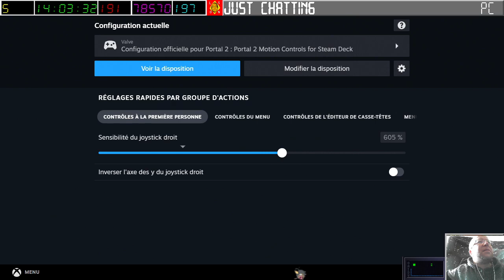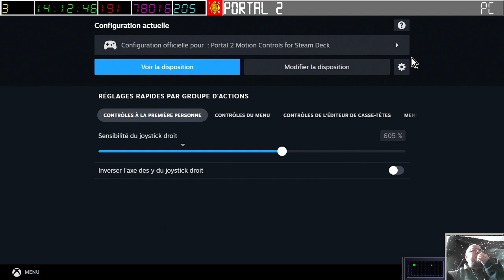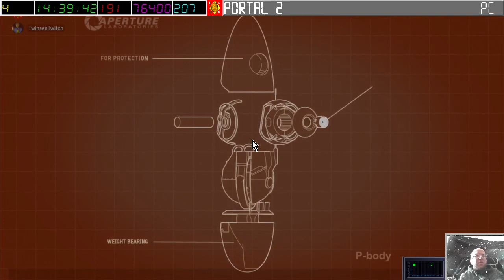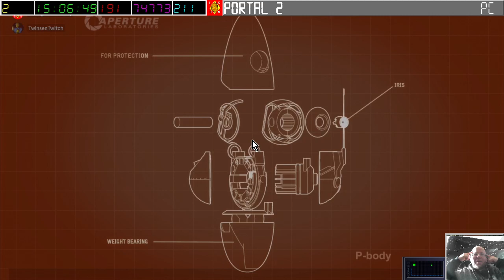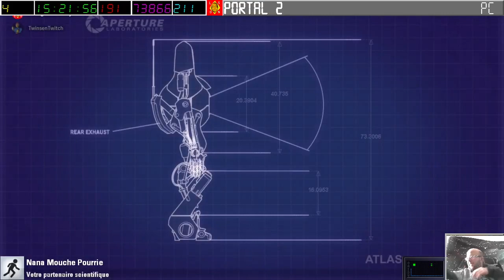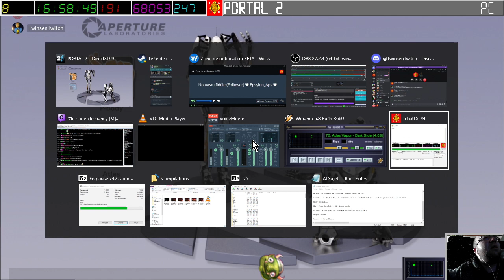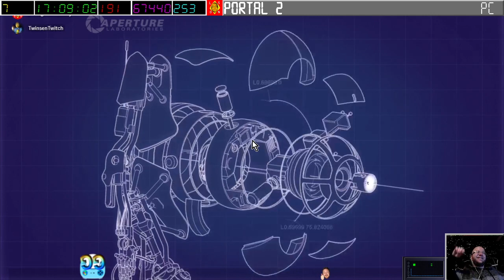[08-04-2023] Portal 2 avec TwinsenTwitch (part 1) [LSDN]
Merci au bon copain TwinsenTwitch ("Nana Mouche Pourrie" dans Steam...) de m'avoir proposer cette session de jeu de folie !
J'ai passé un excellent moment en votre compagnie les copains ! ^_^
Les niveaux de la communauté internationale sont à découvrir aussi à l'avenir !